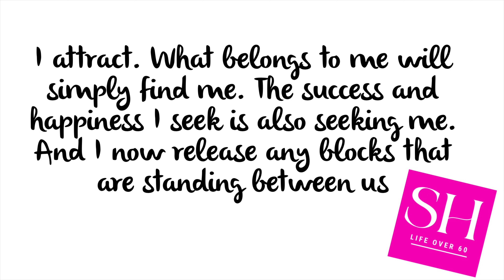How The Law Of Attraction Changed My Life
The law of attraction has changed my life many times. The law of attraction is a philosophy suggesting that positive thoughts bing positive results into a person's life.

I would like to thank all of my wonderful subscribers who have been with me for the past five years. I am so grateful for each and everyone of you. Your comments always are so insightful and fill my day with kindness, information and love.

📕📕📕📚📚MY BOOKS

Finding Happiness For Yourself

Revised NEW Behind The Magic Mirror

Behind The Magic Mirror

Welcome! I am 82 years young and never have had any cosmetic procedures, surgery, fillers or Botox. I cover issues we all face during life over sixty and beyond.

Five Secrets You Should Tell Your Children

Creme: Avon Anew Ultimate
Foundation: None
Lipstick: Trinny Dido
Brows:  None
Eyes: None
Lashes: Essence
Blush: Trinny Dido
Fragrance: Chanel No. 5